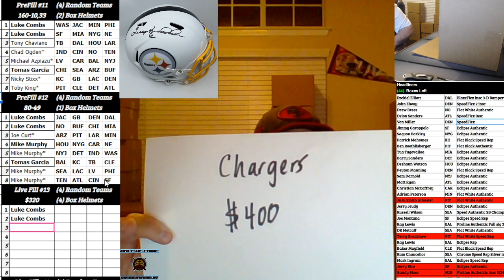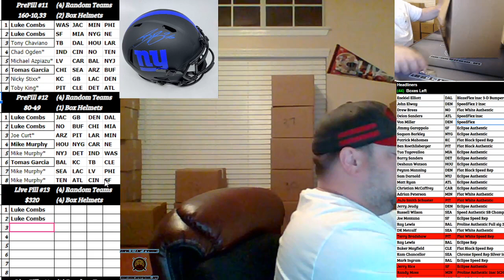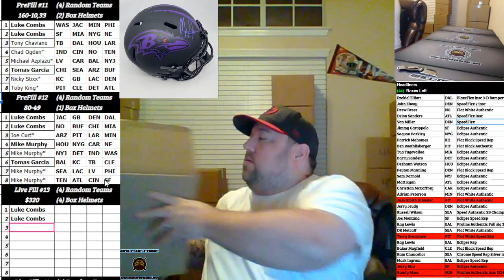Boom City Card Breaks